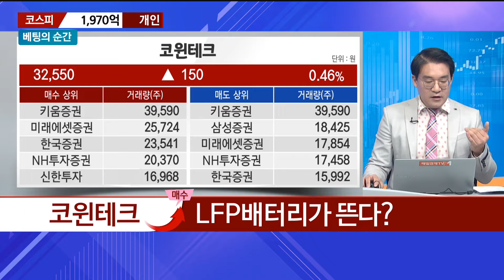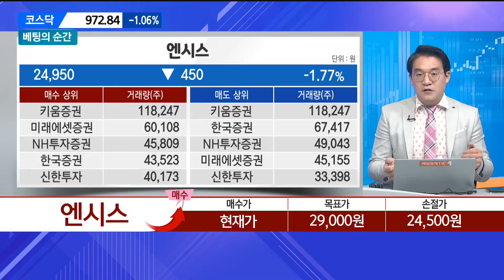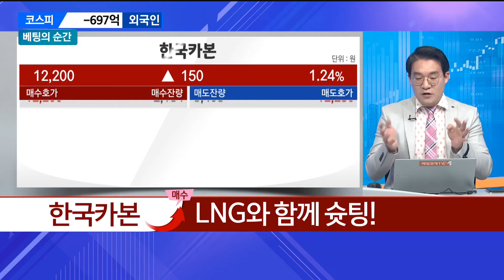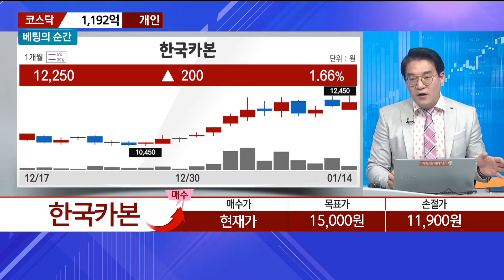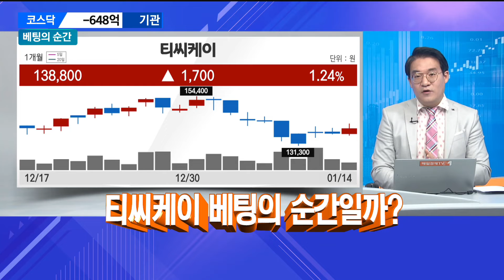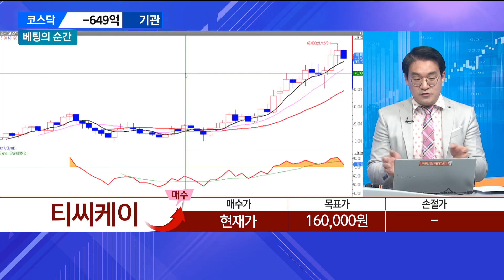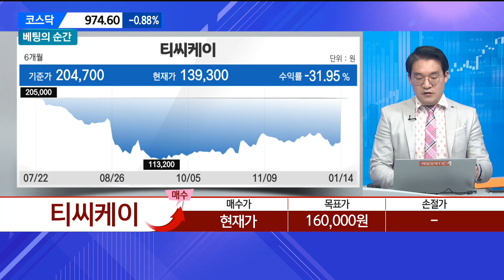[베팅의 순간] 코윈테크ㆍ엔시스ㆍ한국카본ㆍ티씨케이 / 베팅의 순간 / 매일경제TV